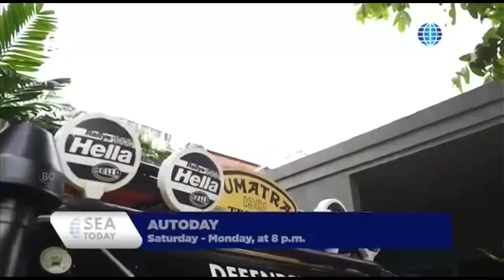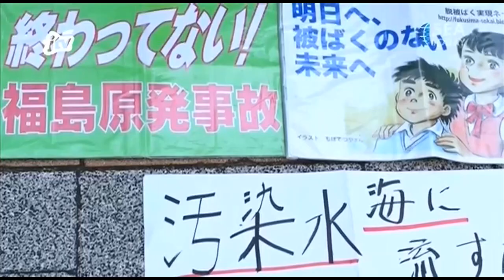SEA Morning Show on SEA Today on JTV Rek (23/07/23)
Notice: JTV Rek on Ch.820 TransVision
ALL THIS VIDEO HAS PROTECTED UNDER COPYRIGHT.